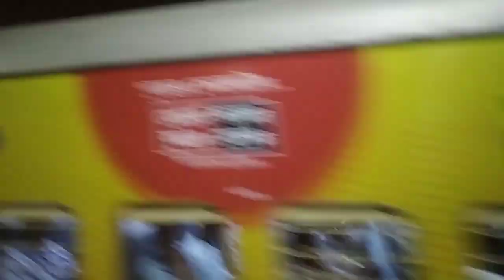Kanchrapara Trains vlogs at night